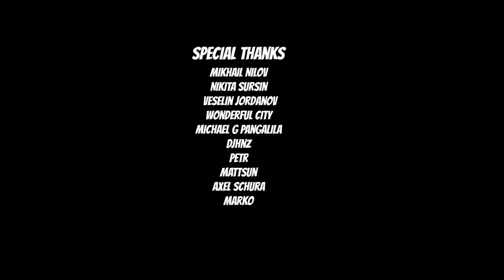Bali Cinematic Video | Indonesia Free Stock Footage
Bali cinematic video was made from free stock footage, to help you create your work during a pandemic.  I hope this will make your project easier and also to help revive tourism in Bali which has been badly affected by the pandemic.
Download this video with any downloader.

Footage by :
Pexels
Stocksy
Videvo
Videezy
Coverr.co

Videographer:
Mikhail Nilov
Nikita Sursin
Marko
Mattsun
Veselin Jordanov
Wonderful city
Michael G Pangalila
DJHNZ
Axel Schura

Free footage for editing practice
Free clips download
Free clips for video editing
Free footage for commercial use